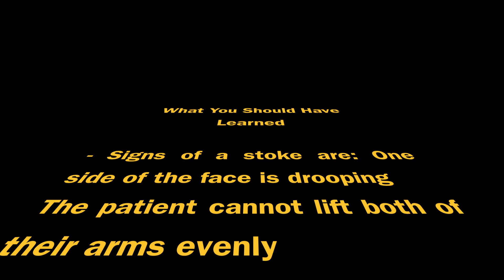First Aid of Stroke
It's a Biology Video